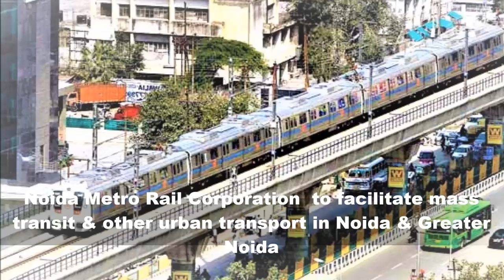Noida and Greater Noida city full view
Noida, an abbreviation of New Okhla Industrial Development Authority, is a suburban city of Delhi just across the state line in Uttar Pradesh.
Just across the Yamuna River from Delhi, this is Uttar Pradesh's most modern city and a popular location for businesses looking to escape Delhi's congestion and steep rents. NOIDA boasts of the best roads in NCR, with excellent street lighting and cat-eyes which ensures maximum visibility during nights. It makes the whole driving experience a pleasure. Now with NOIDA Metro i.e. an extension to Delhi Metro, you can reach from Delhi to NOIDA in no time. The easiest way to go to Noida by public transport is to take the Delhi Metro or the Buses of DTC (Delhi Transport Corporation), which has numerous stops around the city.

The DND Flyway toll bridge connects Noida to Delhi and is a pleasure to drive. Noida Film City - A hub for films and television in India - Founded by Sandeep Marwah of Marwah Studios

Noida is filled with malls and shopping centers.

CenterStage Mall,
Great India Place, Noida. BIG CINEMAS cineplex, slick (and pricy) Spoon food court on the 3rd floor, Big Bazaar department store, somewhat forlorn amusement part outside.
Spice Mall. Features a multiplex with 8 screens.
Sab Shopping Mall.
Shopprix Mall, Sector 61. Small, somewhat scruffy shopping mall with a good selection of restaurants and a small Subhiksha supermarket, but little else to recommend it.
Shipra Mall, This is in Ghaziabad but just touching sec-62 Noida you can visit this Mall too.
Greater Noida Industrial Area is located at the intersection of the Western and Eastern Dedicated Freight Corridors and is also the gateway to the Delhi-Mumbai Industrial Corridor (DMIC). It lies within the National Capital Region of India’s capital - New Delhi and is adjacent to Noida, one of the largest industrial townships in Asia.

The integrated township is shaping up as India's smartest city, the National Capital Region's most modern urban development center and its fastest-developing center of attraction. It has emerged as a modern model of far-sighted town planning.